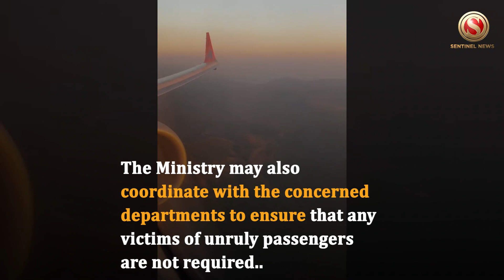Special airline wing to deal cases related to onboard unruly passengers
A Parliamentary Committee on Monday recommended a special airline wing to deal with cases related to onboard unruly passengers. According to the reports, a special airline wing should be formed for dealing with police and courts in cases of unruly passengers since at present, the pilot and crew members have to attend the court and visit police stations for prosecuting the unruly passenger.
The Ministry may also coordinate with the concerned departments to ensure that any victims of unruly passengers are not required to physically visit distant police stations and courts in pursuance of legal remedy in such cases.